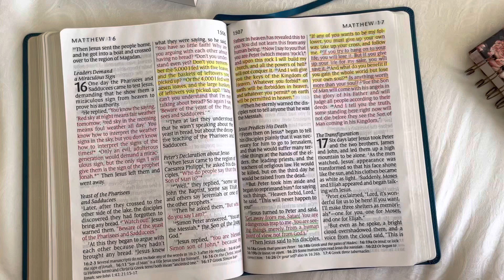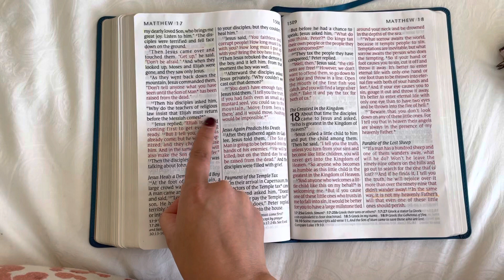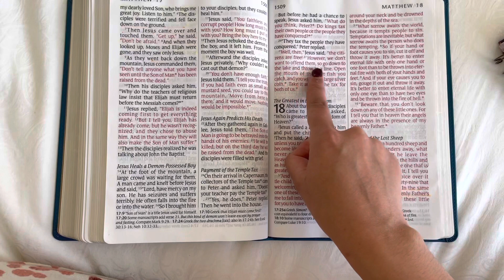Mustard Seed Faith: Matthew 17